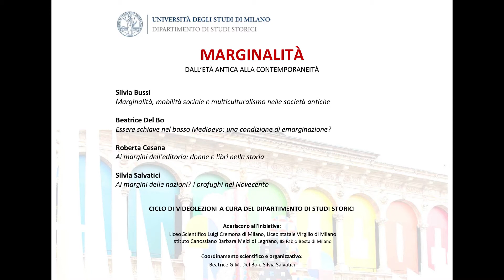Marginalità - Presentazione del progetto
Presentazione del ciclo di videolezioni sulla marginalità, dall’età antica alla contemporaneità, per le scuole secondarie di secondo grado proposto dal Dipartimento di Studi Storici e curato da Beatrice Del Bo e Silvia Salvatici